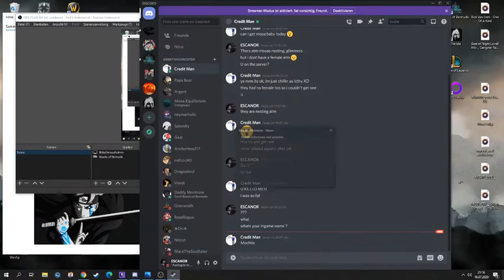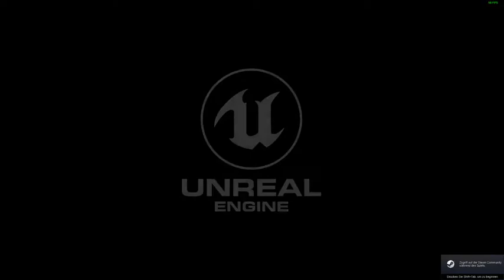Beasts of Bermuda Mosa vs Crash vs Krono